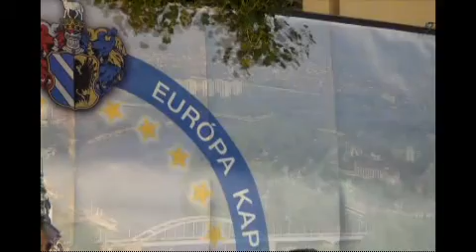2016. július 23. Fehér Poldi emlékest (Városházi esték - kávéházi esték)